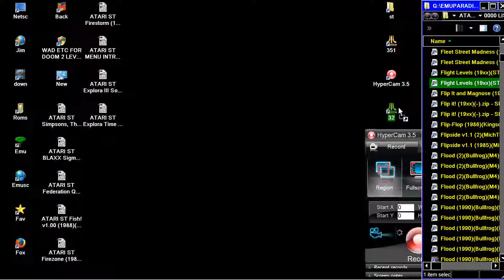STE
1) "GAME DEVELOPER" (GAME INTRO)
2) "GAME PUBLISHER" (GAME INTRO)
3) "MENU" DEVELOPER" (FOR ATARI ST GAMES - WHEN THE MENU STARTS)
4) TEAM WHO "CRACKS" GAME (INSIDE DECOMPACTER FROM ATARI ST OR IN THE AMIGA CRACKTRO)
5) VERSION OF UTILITY "CRACK TEAM" USES (AFTER GAME SELECTION IN MENU IN ATARI ST)
6) PROGRAMMER(S) WHO PROGRAMMED GAME (GAME START SCREEN, AND SOMETIMES EVEN IN "HIGH SCORE TABLE".

1) THE GAME EXISTS IN ONLY ONE VIDEO UPLOAD BUT THE UPLOADER "TALKS CONTINOUSLY",THEN THIS IS USELESS FOR ME AND I UPLOAD THE SAME GAME WITHOUT SPEECH
2) IF ANOTHER GAME UPLOAD (ONE ONLY VIDEO) IS FROM EXTERNAL "BAD" CAMERA WITH BAD SOUND,THEN I UPLOAD IT,AGAIN BECAUSE THE OTHER VIDEO IS USELESS...ETC ETC.WELL,FOR ME THESE GAMES ARE NOT "EXISTS" ON YOUTUBE
3) ALSO IF THE GAME HAS "FAKE" MUSIC SUCH AS FOR HYPOTHETICAL EXAMPLE OF "PACMAN" WHICH IN THE VIDEO YOU HERE INSTEAD GAME AND SAPLES "SAMANTHA FOX",THEN THE GAME IS USELESS,AGAIN,FOR ME.

INTERESTING